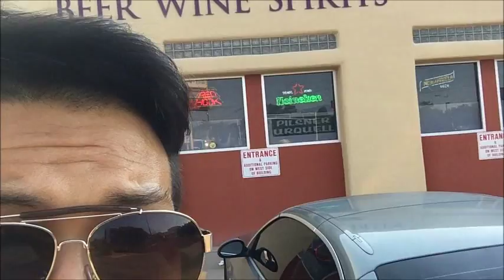The Trip - Beer Wine and Sprites （酒!!)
Get some draft beers in New Mexico